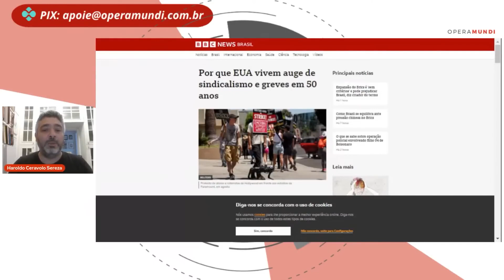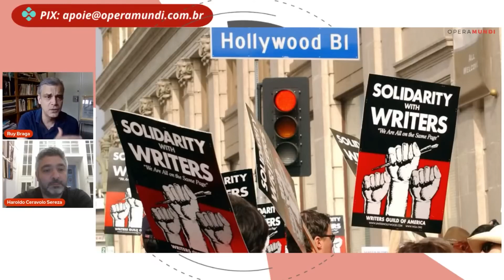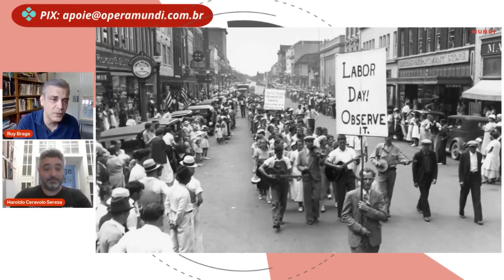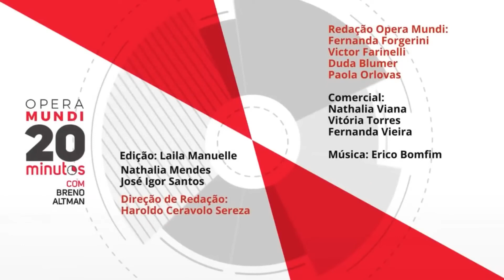Greves nos EUA: Renasce a Luta Sindical? | 20 minutos na TVT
Greve de atores e roteiristas de Hollywood e auge do sindicalismo nos Estados Unidos... O que explica a onda de greves nos Estados Unidos?

Para falar sobre, o programa 20 MINUTOS recebe o sociólogo Ruy Braga para uma entrevista com o diretor de redação de Opera Mundi, Haroldo Sereza.

Iniciada em maio deste ano, primeiramente com os roteiristas e depois com a adesão dos atores e celebridades dos Estados Unidos, a greve do SAG-AFTRA é a primeira paralisação do tipo em 50 anos nos Estados Unidos. Será essa a hora do sindicalismo atingir seu auge nos Estados Unidos? Confira a conversa.